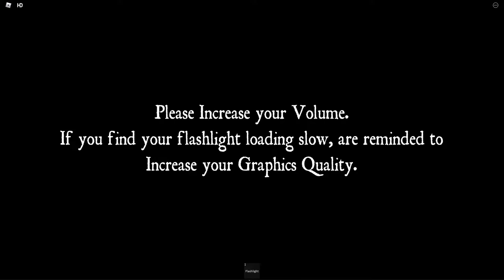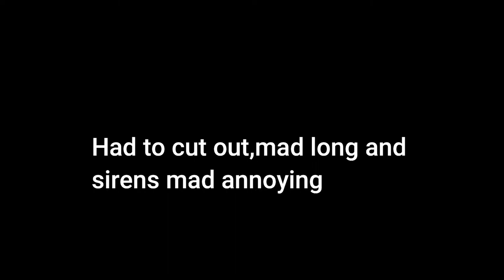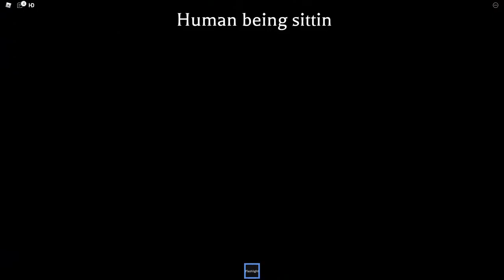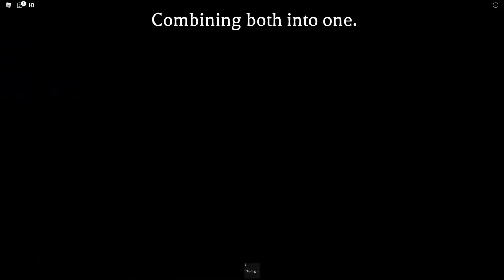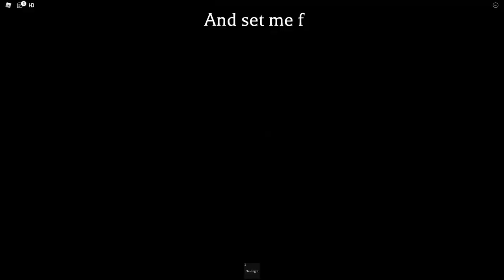The Asylum Chapter 2 Playthrough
Hey guys today we'll be playing The Asylum chapter 2 with my friends to see if this chapter will give a better horror experience that the last chapter because that one was just a whole tour.